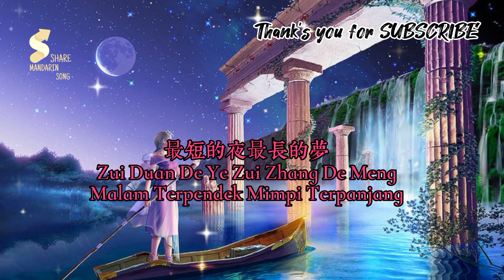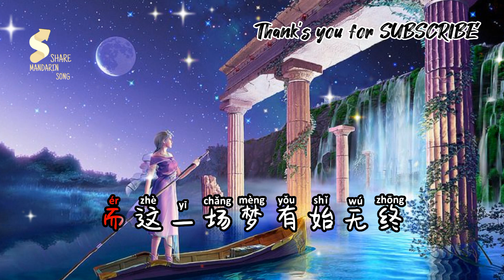最短的夜最长的梦 - Zui Duan De Ye Zui Zhang De - MengMalam Terpendek Mimpi Terpanjang[Pinyin]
最短的夜最长的梦
Zui Duan De Ye Zui Zhang De Meng
Malam Terpendek Mimpi Terpanjang